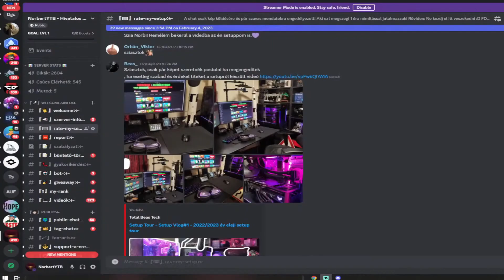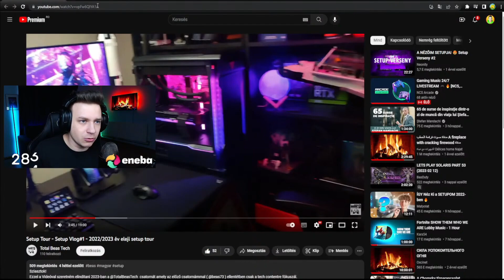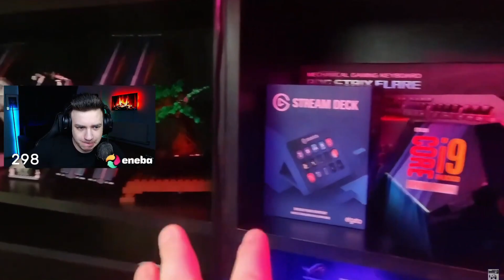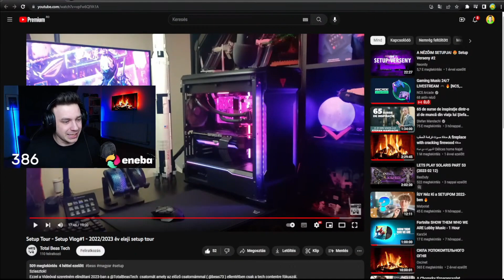A LEGDRÁGÁBB GAMING SETUP, AMIT LÁTTAM a NÉZŐIMTŐL